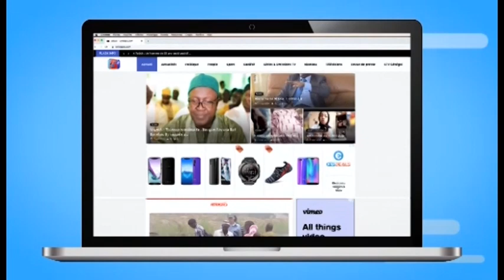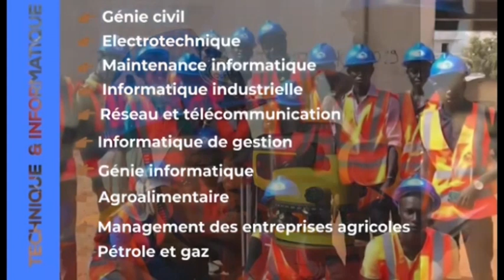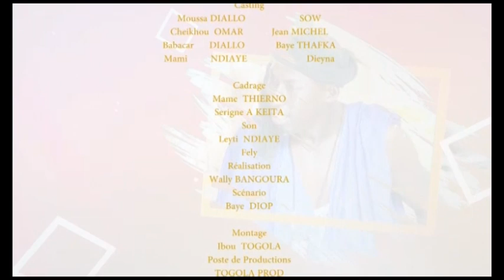Série - BAYE THIAFTA - Episode 26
Senegal5 présente Série - BAYE THIAFTA - Episode 26